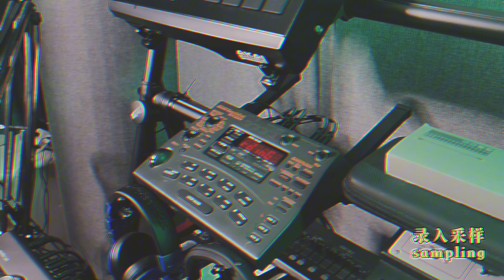1-min beatmaking with ST-224